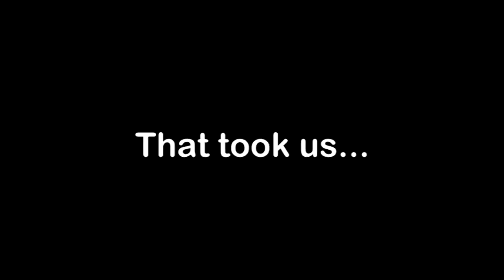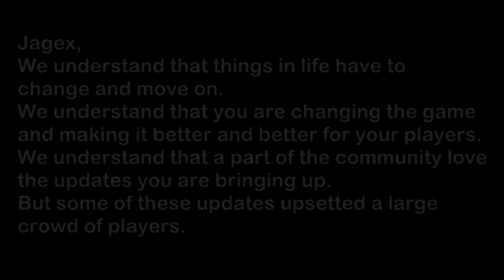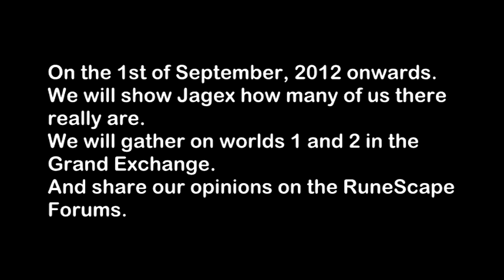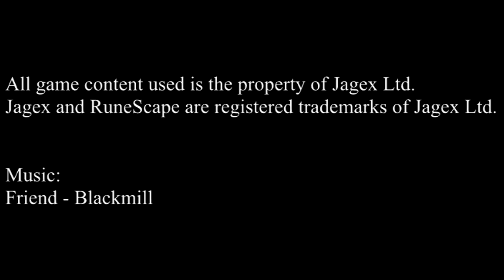TO JAGEX, FROM THE RUNESCAPE COMMUNITY.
Please re-upload this video onto your channel with the same title so we can spread it to as many people as possible. This may be our last chance.
To re-upload click the "REMIX THIS VIDEO!" button.

Besides that, I am the maker of the video. I would very much appreciate it if you credited me in your video :). And Blackmill of course for this beautiful song!

I cannot believe that the video has gotten this far and I just want to thank each and every one of you for re-uploading it and sharing it with your friends!

RuneScape/2006Scape Username:
John Boy260

I give JJProdsRs rights to use this video on his youtube channel!